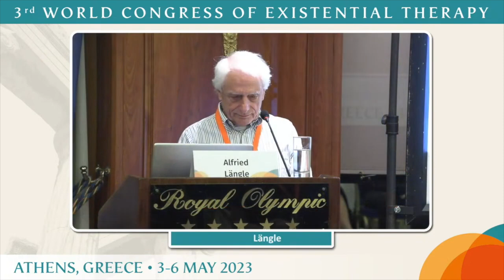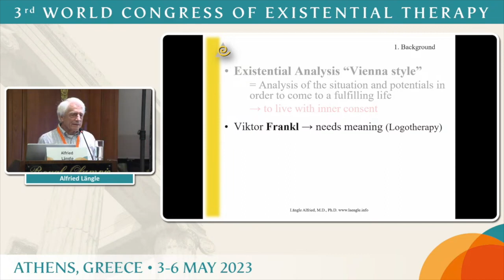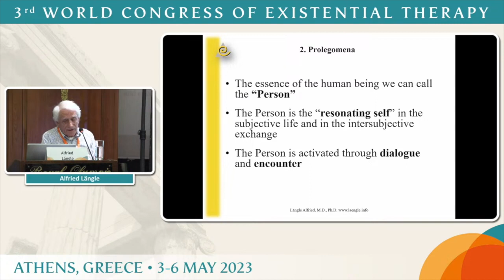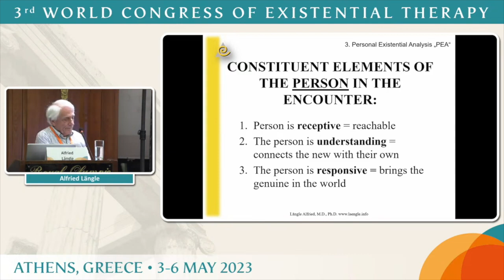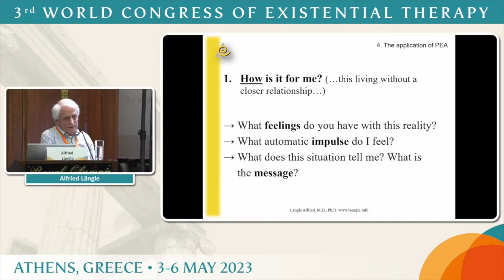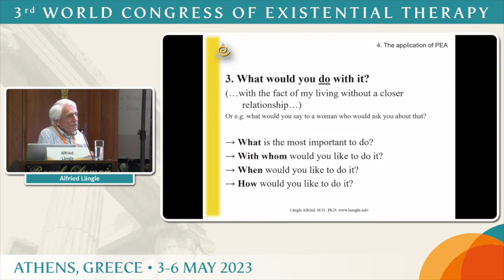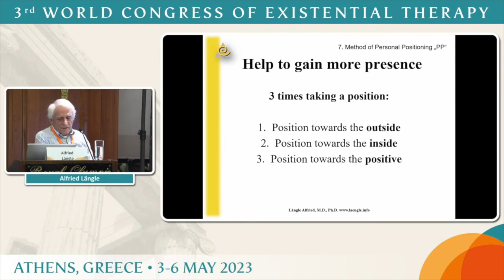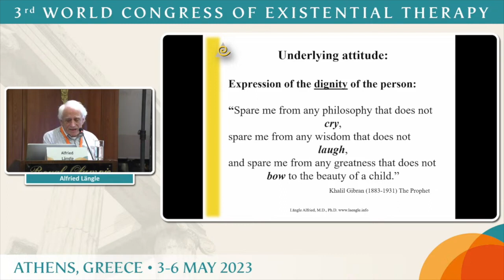Alfried Längle. Positioning oneself: Improving our presence by facing anxiety and depression.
Alfried Längle was one of the keynote speakers at the 3rd World Congress of Existential Therapy that held in Athens in May 2023. The video showcases a curated selection of his keynote speech as he presenting his own unique approach at the second day of the congress. The 3rd World Congress of Existential Therapy was organized and hosted by "Gignestai," the Hellenic Association for Existential Psychology.